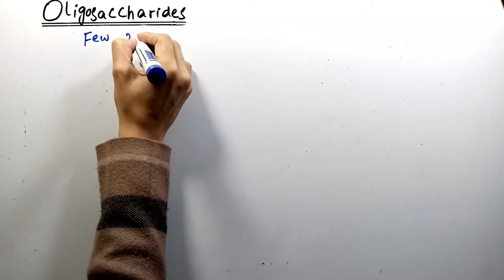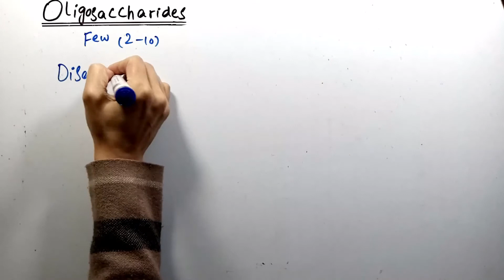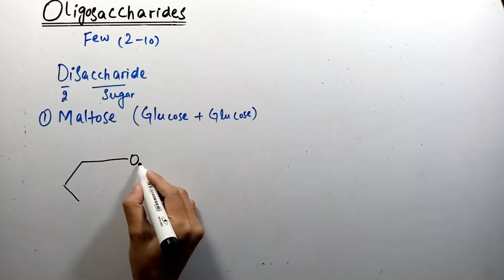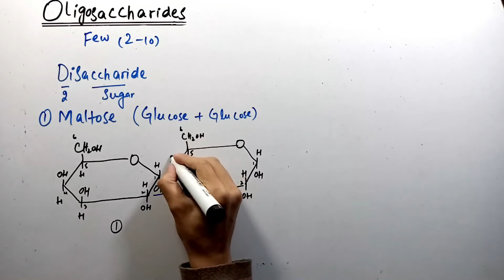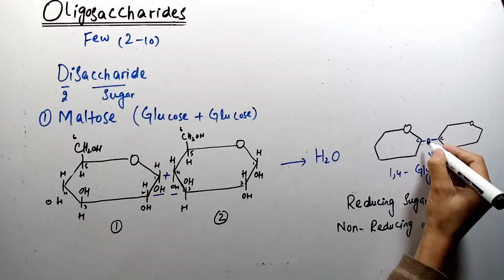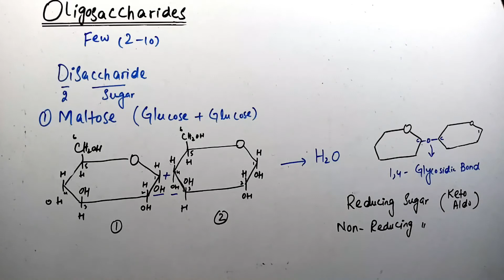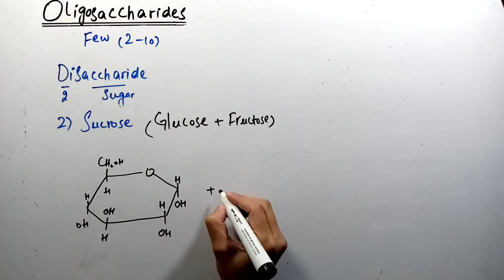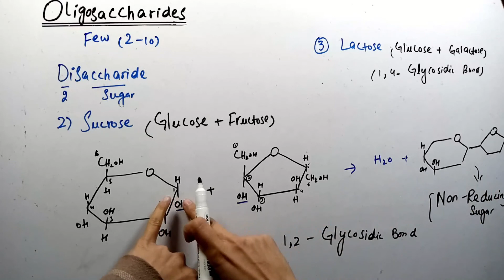Lec No. 6| B Category | Biochemistry | Oligosaccharides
Course Name :  B - Category ( Pharmacy Technician )
Book Name :  Biochemistry
Lecture No.6
Institute Name : Oxford College of Pharmacy Sheikhupura.
Examples Of Monosaccharide PART2
Intro Examples Of Monosaccharide PART2
Introduction to Biochemistry
intro Biochemistry
introduction Biochemistry
introduction pharmacy
b.Category chemistry